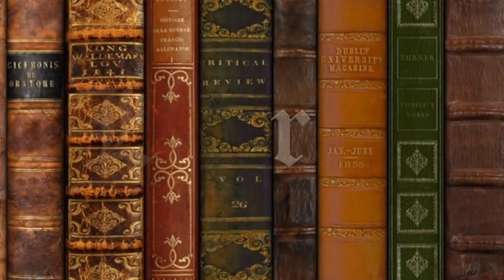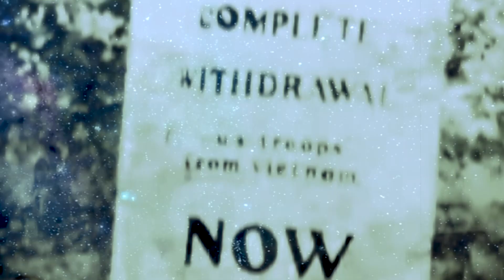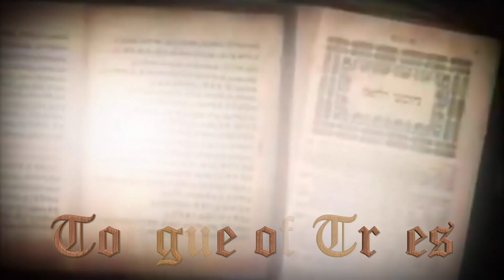Jimi Hendrix: Music Incarnate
Guitarist, singer and songwriter Jimi Hendrix delighted audiences in the 1960s with his outrageous electric guitar playing skills and his experimental sound.

Jimi Hendrix learned to play guitar as a teenager and grew up to become a rock legend who excited audiences in the 1960s with his innovative electric guitar playing. One of his most memorable performances was at Woodstock in 1969, where he performed "The Star-Spangled Banner." Hendrix died in 1970 from drug-related complications, leaving his mark on the world of rock music and remaining popular to this day.

Early Years

Hendrix was born Johnny Allen Hendrix (later changed by his father to James Marshall) on November 27, 1942, in Seattle, Washington. He had a difficult childhood, sometimes living in the care of relatives or acquaintances.

His mother, Lucille, was only 17 years old when Hendrix was born. She had a stormy relationship with his father, Al, and eventually left the family after the couple had two more children together, sons Leon and Joseph. Hendrix would only see his mother sporadically before her death in 1958.

In many ways, music became a sanctuary for Hendrix. He was a fan of blues and rock and roll, and with his father's encouragement taught himself to play guitar.

When Hendrix was 16, his father bought him his first acoustic guitar, and the next year his first electric guitar — a right-handed Supro Ozark that the natural lefty had to flip upside down to play. Shortly thereafter, he began performing with his band, the Rocking Kings. In 1959, he dropped out of high school and worked odd jobs while continuing to follow his musical aspirations.

Military Service

In 1961, Hendrix followed in his father's footsteps by enlisting in the United States Army. While training as a paratrooper, Hendrix still found time for music, forming a band named the King Kasuals. Hendrix served in the army until 1962 when he was honorably discharged after injuring himself during a parachute jump.

After leaving the military, Hendrix began working under the name Jimmy James as a session musician, playing backup for such performers as Little Richard, B.B. King, Sam Cooke and the Isley Brothers. In 1965 he also formed a group of his own called Jimmy James and the Blue Flames, which played gigs around New York City's Greenwich Village neighborhood.

Jimi Hendrix Experience

In mid-1966, Hendrix met Chas Chandler — bass player of the British rock group the Animals — who signed an agreement with Hendrix to become his manager. Chandler convinced Hendrix to go to London, where he joined forces with bassist Noel Redding and drummer Mitch Mitchell to form the Jimi Hendrix Experience.

While performing in England, Hendrix built up quite a following among the country's rock royalty, with the Beatles, the Rolling Stones, the Who and Eric Clapton all becoming great admirers of his work. One critic for the British music magazine Melody Maker said that he "had great stage presence" and looked at times as if he were playing "with no hands at all."

"Hey Joe" and "Purple Haze"

Released in 1967, the Jimi Hendrix Experience's first single, "Hey Joe," was an instant smash in Britain and was soon followed by hits such as "Purple Haze" and "The Wind Cries Mary."

On tour to support his first album, Are You Experienced? (1967), Hendrix delighted audiences with his outrageous guitar-playing skills and his innovative, experimental sound. In June 1967 he also won over American music fans with his stunning performance at the Monterey Pop Festival, which ended with Hendrix lighting his guitar on fire.

'Electric Ladyland'

Quickly becoming a rock superstar, later that year Hendrix scored again with his second album, Axis: Bold as Love (1967).

His final album as part of the Jimi Hendrix Experience, Electric Ladyland (1968), featured the hit "All Along the Watchtower," which was written by Bob Dylan. The band continued to tour until it split up in 1969.

"The Star-Spangled Banner" at Woodstock

In 1969, Hendrix performed at another legendary musical event: the Woodstock Music Festival. Hendrix, the last performer to appear in the three-day-plus festival, played a rock rendition of "The Star-Spangled Banner" that amazed the crowds and demonstrated his considerable talents as a musician.

In late 1969, Hendrix put together a new group, forming Band of Gypsys with his army buddy Billy Cox and drummer Buddy Miles. The band never really took off, however, and Hendrix began working on a new album tentatively named First Rays of the New Rising Sun, with Cox and Mitch Mitchell. Sadly, Hendrix would not live to complete the project.

Death

Hendrix died in London from drug-related complications on September 18, 1970, at the age of 27. He left an indelible mark on the world of rock music and remains popular to this day.

As one journalist wrote in the Berkeley Tribe, "Jimi Hendrix could get more out of an electric guitar than anyone else. He was the ultimate guitar player."